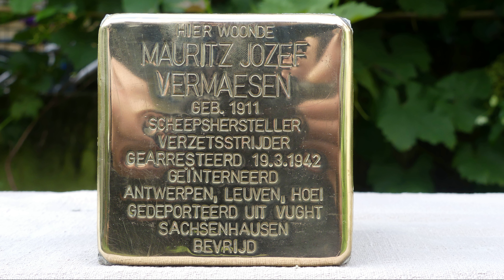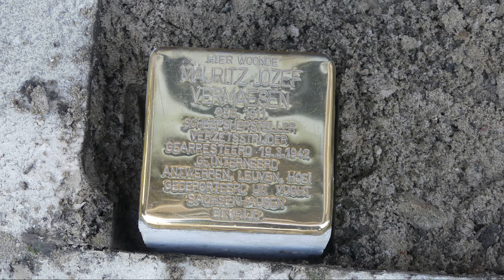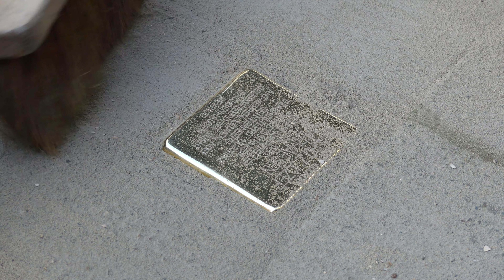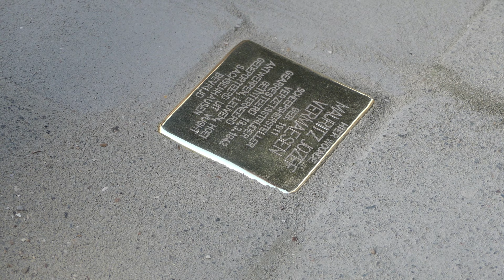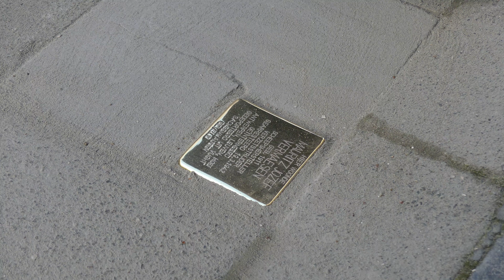Mauritz Jozef Vermaesen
Struikelsteen Ceremonie voor Mauritz Jozef Vermaesen (Antwerpen)

00:00:27 Wim Kenis voorbereidend werk
00:02:04 Oscar Bohnen
00:04:40 Michel Moorkens
00:05:42 Marc Pottelancie
00:16:00 Wim Kenis Struikelsteen plaatsen

Foto's vind je op deze pagina's

Muziek - Music
Bart Vaninstendael